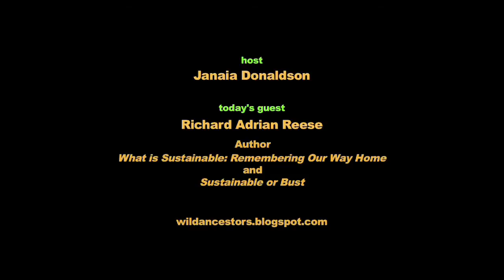What Is Sustainable?